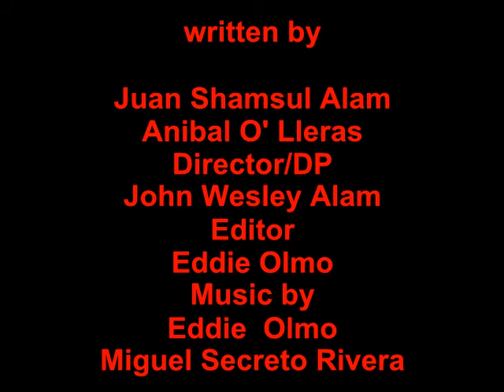ASSASSIN BREED #! a juan shamsul alam film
All NEW! ASSASSIN BREED
STARRING : JOHN SHAMSUL ALAM,ANA REYNOSO,ANGEL SALAS
DIRECTED BY JOHN WESLEY ALAM. DP JOHN WSLEY ALAM. EDITOR EDDIE OLMO
WRITTEN BY JUAN SHAMSUL ALAM-ANIBALO' LLERAS